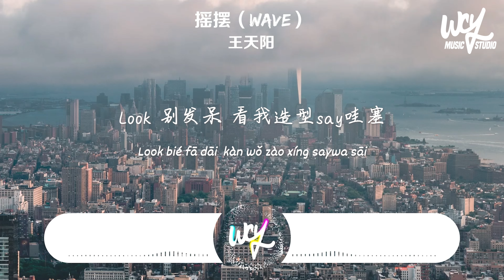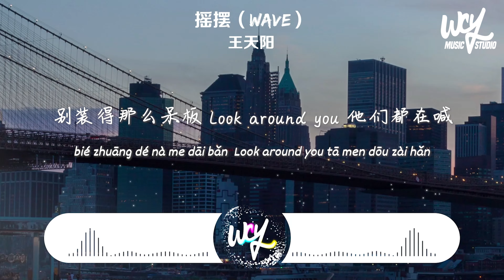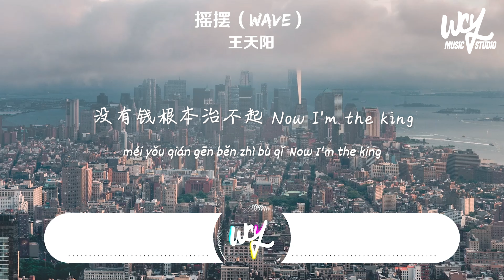花欲燃 - 摇摆（WAVE）「look 别发呆，看我造型say哇塞」(4k Video)【動態歌詞/pīn yīn gē cí】花欲燃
花欲燃 - 摇摆（WAVE）「look 别发呆，看我造型say哇塞」(4k Video)【動態歌詞/pīn yīn gē cí】

作词 : 花欲燃
作曲 : 花欲燃
编曲 : REVIVAL MUSIC
封面：花欲燃
Prod by 张杰峻
REVIVALBEATS
混音：Don Nam

look 别发呆
看我造型say哇塞
hey bro 快过来
把保险柜给打开
uh huh 撒钱 撒的都是美元
不闪的我都不看
演出费不能少于五万
I'm watching you and you
想和你跳支舞
向我靠近一步 一步
Welcome to my pool
wave wave
一直摇没人会累！
wave wave
my vibe天生最贵！
wave wave
一直摇没人会累！

根本不care你们 我是最强的Asian
押韵书背了几本 还是提不高你的辈分
I'm so hot但从来没有压力 这是我和你的差距 我和homie开玛莎拉蒂
你还在混圈儿拍马屁 模样滑稽
像个joker 但穿的华丽
我说哥们儿 往后稍稍 不是穿的像 就能进这party
my swag 早就甩出你八里外
别见外 吃不了就兜点儿往家里带
别装得那么呆板
look around you 他们都在喊
~~WAVE~~
wave wave
一直摇没人会累！
wave wave
wave wave
一直摇没人会累！

就在这里把你带入 我的bad hood
他们都说花欲燃太酷 我不在乎 我坐hiphop代步
玩hiphop只为了happy
但从来没尝过败绩
FUDO crew不坐以待毙
喜欢胜利是我们怪癖
ya know what I'm saying 像贪婪的病 没有钱根本治不起
now I'm the king 用手摘颗星星 饥饿的狼吃狐狸
用音乐摇动太古里 我闪的太光怪陆离
我妈妈说我太出息 笑着看你一败涂地
wave wave
一直摇没人会累！
wave wave
wave wave
一直摇没人会累！
wave wave
啦啦啦啦啦啦
wave wave 一直摇没人会累
wave wave my vibe天生最贵

本歌曲来自【青云 LAB】

➸Wechat：wcymusicstudio